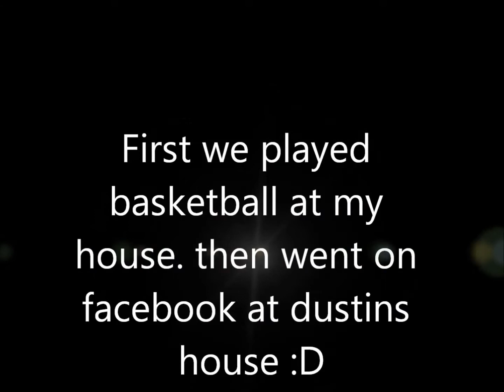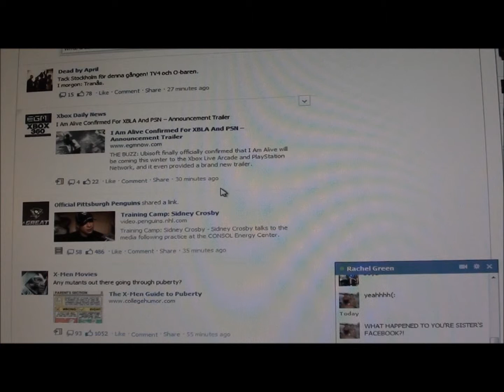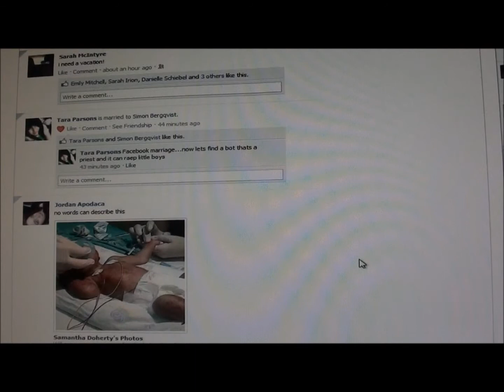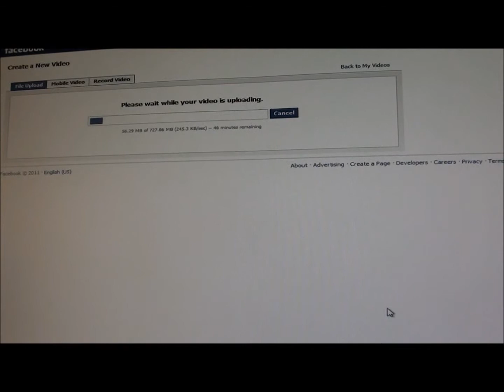Just an Average Day...Of AwesoMness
Martin Sheen of JFK-Yellowcard
Head Against the Wall-Anew Revolutin
Closer to the edge-30 seconds to mars
i hate everything about you-three days grace
i dont care(feat. Adam Gontier)-apocaliptia

~just a bunch of goofy awesomness~